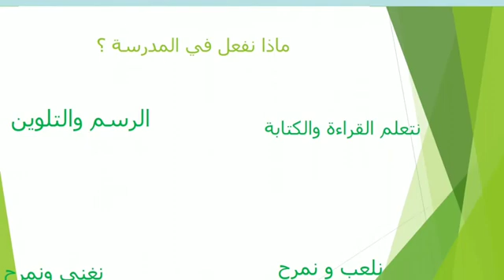مدرستي ما احلاها الروضة الأولى